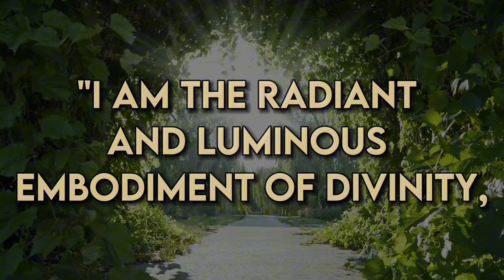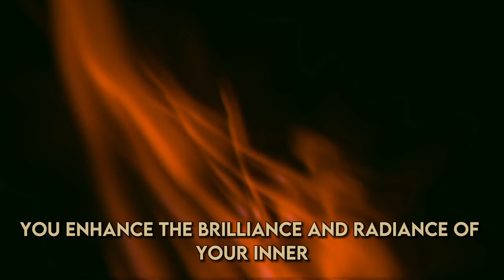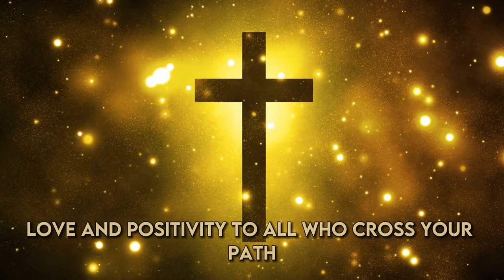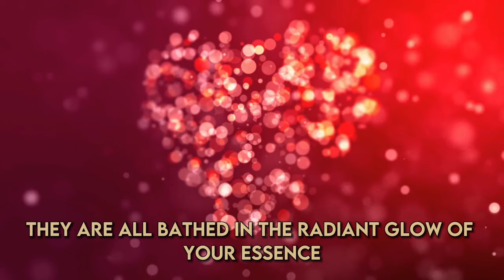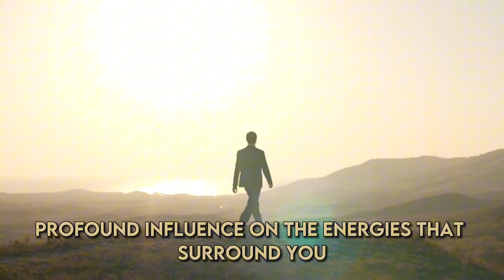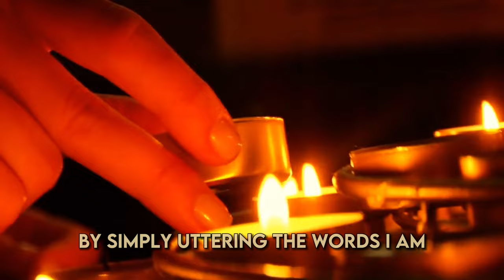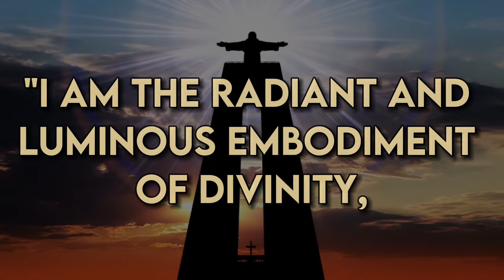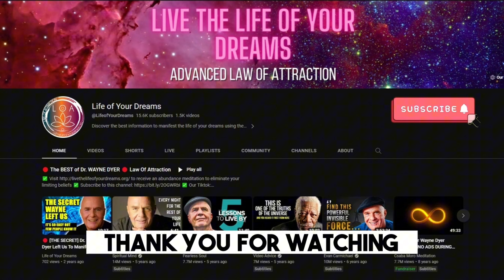THIS IS HOW YOU CONNECT WITH GOD EVERY DAY – CONNY MENDEZ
In this video, we explore Conny Mendez's timeless techniques and practices that can help you establish a meaningful and consistent connection with God in your everyday life. Whether you're a seasoned spiritual seeker or just beginning your spiritual journey, Conny Mendez's guidance is sure to inspire and empower you.

Topics covered in this video:

Daily spiritual routines
Meditation techniques
Prayer and affirmations
Spiritual awakening
Finding inner peace
Conny Mendez's teachings
Join us as we uncover the secrets to a more profound and lasting connection with the divine. Start your journey towards a closer connection with God today!